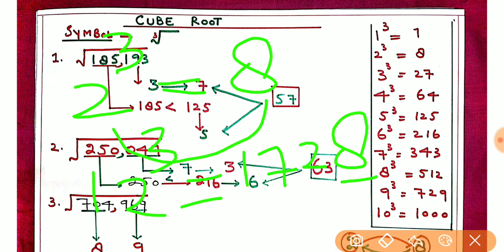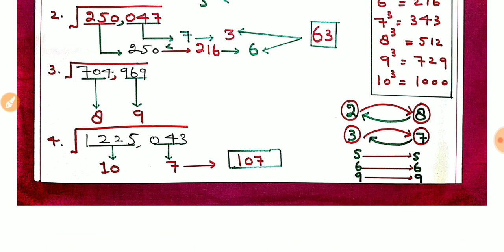BEST TRICK(01)FOR CUBE ROOTS IN JUST 2 SECONDS FOR PERFECT CUBES/NON PERFECT CUBES /DECIMAL NUMBERS.